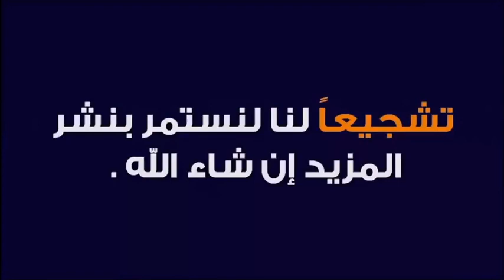أنا مريضة لا اصوم و فقيرة هل تجب على الفدية ؟ 🕌 الدكتور طيب كريبان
جديد 2021 : أنا مريضة لا اصوم و فقيرة هل تجب على الفدية ؟ 🕌 مع الدكتور طيب كريبان
 ▬▬▬▬▬▬ஜ۩☺۩ஜ▬▬▬▬▬
 ▬▬▬▬▬▬ஜ۩☺۩ஜ▬▬▬▬▬
⛔ أحبابي الكرام ، إذا أعجبكم الفيديو رجاءاً لا تنسوا :

 ▬▬▬▬▬▬ஜ۩☺۩ஜ▬▬▬▬▬
مواضيع سابقة

🕌 عَنْ أَبِي هُرَيْرَةَ، عَنِ النَّبِيِّ صَلَّى اللهُ عَلَيْهِ وَسَلَّمَ قَالَ:
 ▬▬▬▬▬▬ஜ۩☺۩ஜ▬▬▬▬▬
⚠️ توضيح مهم ❗

 ▬▬▬▬▬▬ஜ۩☺۩ஜ▬▬▬▬▬
# هاشتاغ الموضوع #